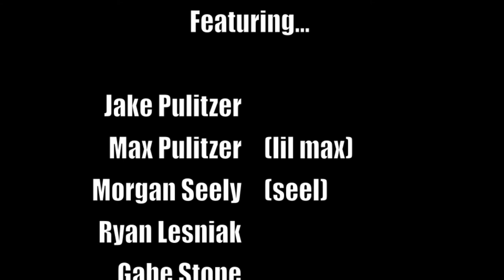Fallout Apparel ski edit:1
just a quick edit threw together. not too many cool tricks but it was our first edit of the season and havent filmed a lot.